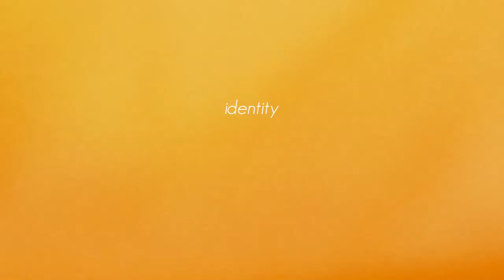IDENTITY - PATRICK GROSVENOR.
Part 2 of IDENTITY. Next up is Patrick Grosvenor, a talented sketch artist with an affinity for crayons and a personality that can make an entire room laugh. This is how he defines identity.

Production & Creative Direction: Anthony Nusca, Nicole Shapiro
Cinematographer: Nicole Shapiro
Photography: Anthony Nusca
Production Design: Francesca Demma
Lighting & Photo Assist: Hung Le
BTS: Juan Morales